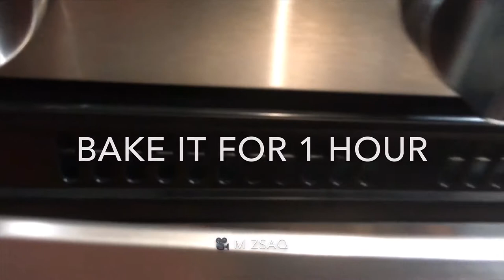baked whole Red Snapper with potato filling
WHOLE RED SNAPPER about 2 pound,
4 tablespoon BUTTER,
1 teaspoon SALT ,
1/2 teaspoon BLACK PEPPER,
1/2 teaspoon PAPRIKA,
1 teaspoon DRIED BASIL,
15-18 GARLIC cloves,
1/4 cup LEMON JUICE
AND A POTATO